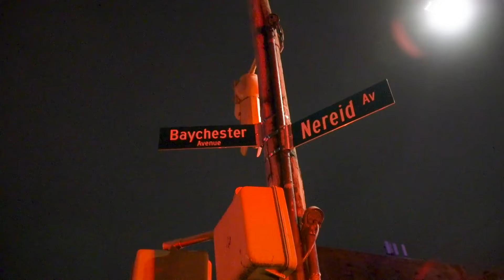Bronx | 2 Alarm Fire | 4360 Baychester Ave | 11.19.2020